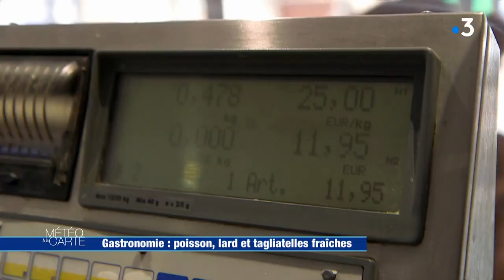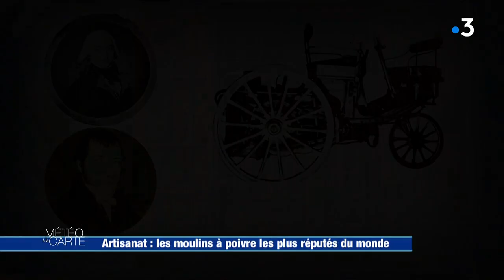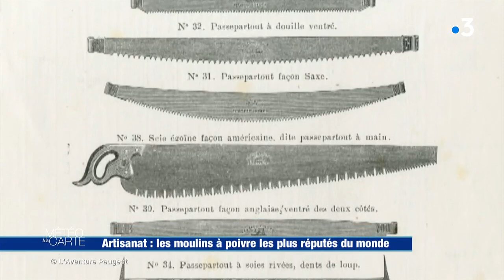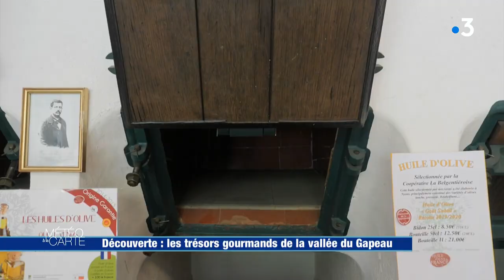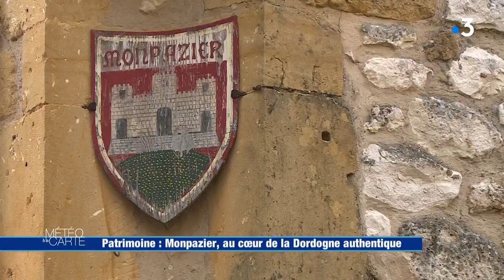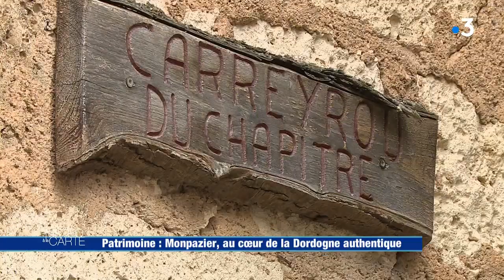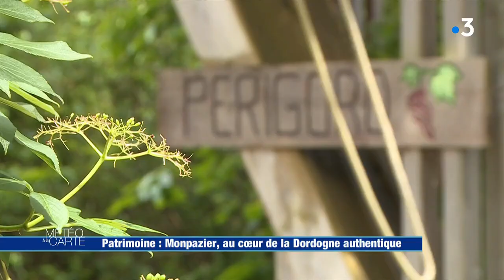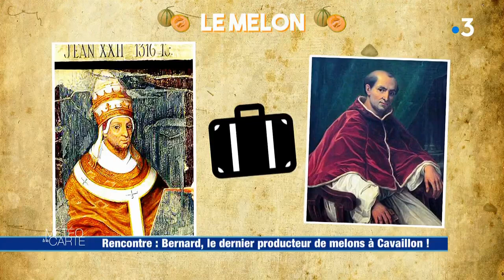Émission du jeudi 24 juin 2021 - Météo à la carte